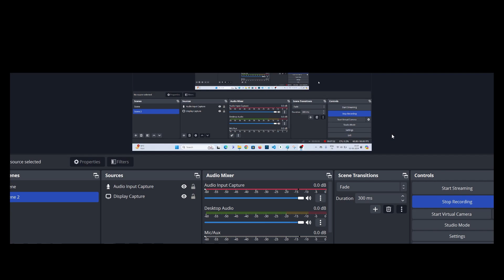FUTURE PM OR JAIL TILL 20XX ?? // RAKHI SINGH